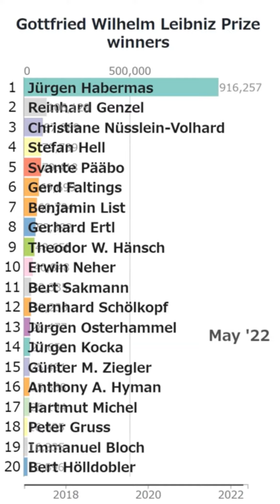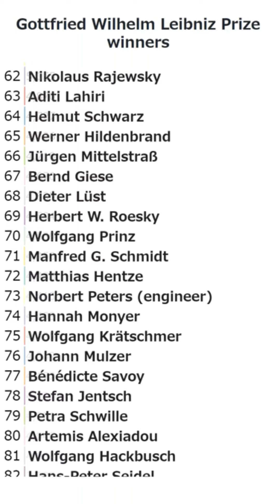"Gottfried Wilhelm Leibniz Prize winners" Wikipedia accesses Bar Chart Race (2017-2022.6)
This is a Bar Chart Race based on the number of accesses to articles in Wikipedia category "Gottfried Wilhelm Leibniz Prize winners".

Theodor W. Hänsch
Günter M. Ziegler